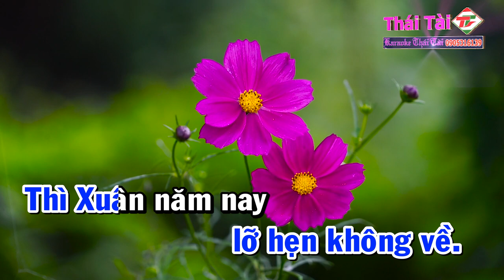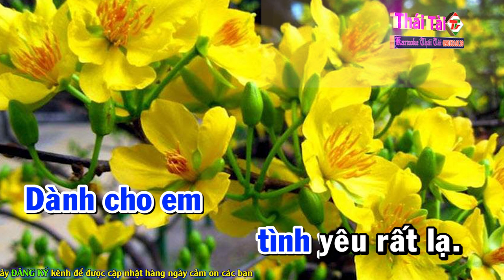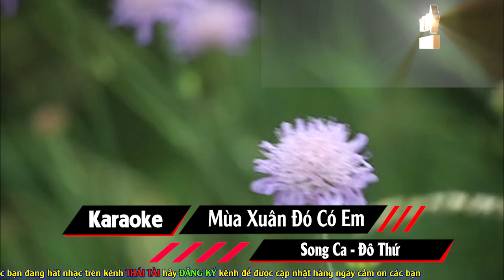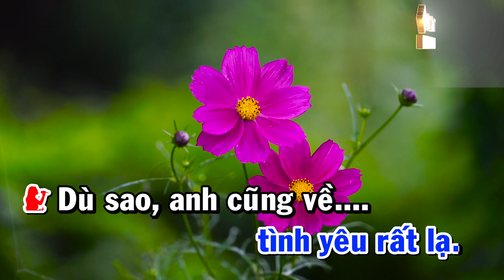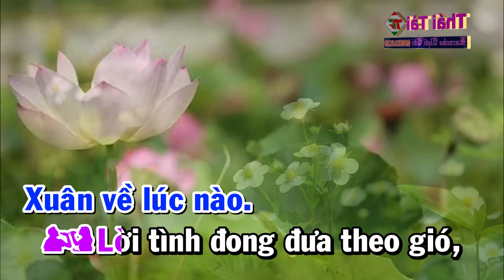Karaoke Mùa Xuân Đó Có Em Song Ca - Beat Thái Tài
❖ Bài hát : Mùa Xuân Đó Có Em
❖ Tác giả : Anh Việt Thu
Thể loại :  karaoke
trình bày : Thái Tài